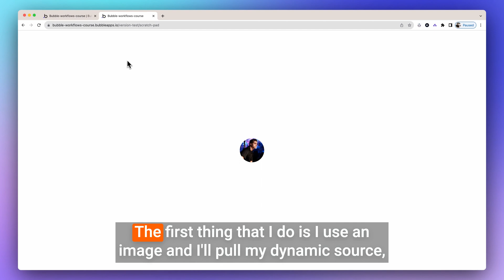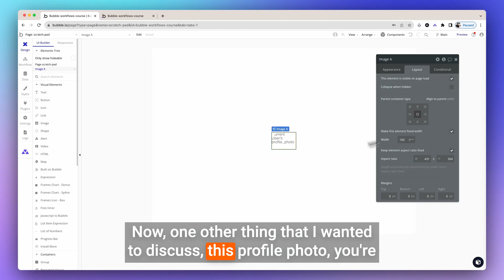Optimizing Photos in Bubble: Pro Tips and Best Practices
Hey there, fellow Bubblers! JJ here, ready to share some tried-and-true techniques for optimizing your images within the Bubble platform. Let's dive into the world of photo formatting and learn how to make your images shine.

0:00 - Introduction: Optimizing Your Bubble Images

Optimizing images in Bubble is essential for maintaining a sleek and professional app interface. I'm here to share some quick tips that will help you achieve the perfect image display while keeping your app's performance in check.

0:17 - Dynamic Source and Zoom: A Winning Combo

When it comes to displaying images dynamically, using the "Zoom" option within the run mode rendering is your go-to move. This is especially handy for achieving a circular image look. However, for a more customized proportion, consider using the "Rectangle Resize" functionality. Still, "Zoom" is a versatile and reliable choice.

0:37 - Aspect Ratio: Achieving Perfect Proportions

Aspect ratio matters! Make sure your images maintain the correct proportions. Bubble often automates this for you, but if not, manually set the aspect ratio to match your image's width and height. This simple step ensures your images appear exactly as intended across devices.

0:48 - Say Goodbye to IIX Conditional

Gone are the days of extensive IIX conditionals. Bubble has evolved to the point where you can achieve most of your image display needs using a combination of "Zoom" and aspect ratio adjustments. Enjoy a cleaner, more efficient workflow without unnecessary conditionals.

1:03 - The Universal Profile Photo

Profile photos are omnipresent in apps. To avoid duplicating conditions for empty profile photos across your app, create a reusable element. Make this element flexible in layout and place the profile photo within. Apply the condition within the reusable element itself. Now, wherever you use this reusable element, the profile photo condition is automatically applied. Effortlessly maintain consistency throughout your app.

1:26 - Conclusion: Elevate Your Image Game

There you have it – optimizing images in Bubble is all about the right techniques and streamlined practices. By leveraging dynamic sources, aspect ratios, and reusable elements, you're on the path to a more efficient and polished app.

1:42 - Closing Words: Stay Tuned for More Insights

I hope these photo optimization tips add a touch of finesse to your Bubble journey. If you found this helpful, be sure to follow me for more Bubble insights and strategies. Together, we'll elevate your Bubble experience!

Or, if you'd like JJ to conduct a technical audit of your Bubble application, you can book it

Or, if you'd like JJ and his team to build you a production ready MVP

Timestamp:
0:00 - Introduction: Optimizing Your Bubble Images
0:17 - Dynamic Source and Zoom: A Winning Combo
0:37 - Aspect Ratio: Achieving Perfect Proportions
0:48 - Say Goodbye to IIX Conditional
1:03 - The Universal Profile Photo
1:26 - Conclusion: Elevate Your Image Game
1:42 - Closing Words: Stay Tuned for More Insights